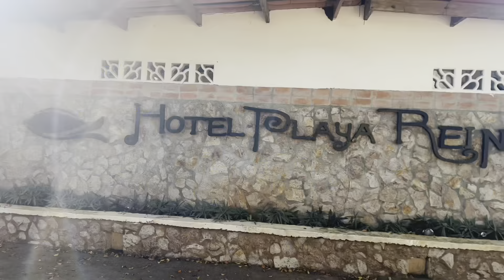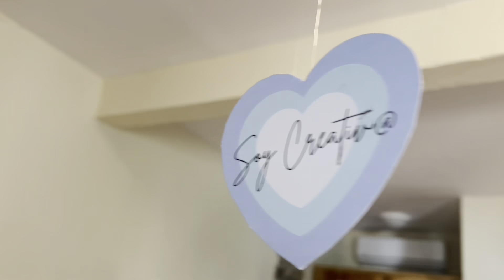QUÉ HACER EN VERAGUAS PANAMÁ | MARIATO 🇵🇦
𝗛𝗮𝘀 𝘁𝗲𝗻𝗶𝗱𝗼 𝘂𝗻𝗮 𝗰𝗶𝘁𝗮 𝗖𝗢𝗡𝗧𝗜𝗚𝗢 𝗠𝗜𝗦𝗠@? 🦅

Has hecho alguna vez un viaje sol@?

Será la mejor experiencia de tu vida! ♥️

En este capítulo te llevaré a conocer VERAGUAS…🇵🇦

📍Isla Playita Cebaco
📍Isla Caleta ~ (Tintorera)
📍Parapente Torio con aterrizaje en Playa Malena.
📍Palo seco
📍Hotel playa reina - Mariato

Mereces Amarte y Valorarte. 🫶🏻

Mereces Sanar. ✨

Mereces Creer en TI. ✌🏼

Mereces aceptarte tal cuál cómo Eres. 🫂

Mereces Aventurarte y Soñar. 🦅

Mereces Empezar de Nuevo. ☀️

Mereces Soltar lo que te Hace daño. 🍃

Mereces VIVIR la vida que deseas y no la que otros quieren que VIVAS! 😒

Mereces tener Gratitud Contigo Mism@ y con la Vida por todo. 🙏🏻

Mereces dejar los Miedos y ir por eso que tanto ANHELAS. 🏃‍♀️🏃‍♂️

Mereces VIAJAR SOL@, dedicarte tiempo, abrazos, escucharte y descubrir que te llena el alma. 🤍

No importa si tienes pareja, igual mereces un CITA CONTIGO MISM@ porque AMARTE es el principio de Todo. ❣️ El reflejó del amor que das, es el que te tienes a ti mism@. 🫂

Nadie tiene más responsabilidad en tu vida y en tus desiciones que TÚ...🫶🏻

Deseo de todo ❤️ que no SE TE VAYA LA VIDA, PLANEANDO OTRA.

𝗧𝗲𝗻 𝘂𝗻𝗮 𝗖𝗜𝗧𝗔 𝗖𝗢𝗡𝗧𝗜𝗚𝗢 𝗠𝗜𝗦𝗠@, 𝘀𝗲 𝘃𝗮𝗹𝗶𝗲𝗻𝘁𝗲 𝘆 𝗮𝗽𝗿𝗲𝗻𝗱𝗲 𝗮 𝗱𝗶𝘀𝗳𝗿𝘂𝘁𝗮𝗿 𝗱𝗲 𝘁𝘂 𝗰𝗼𝗺𝗽𝗮ñí𝗮 𝘆 𝘂𝗻 𝗱í𝗮 𝗺𝗲 𝗹𝗼 𝗮𝗴𝗿𝗮𝗱𝗲𝗰𝗲𝗿𝗮́𝘀, 𝗰𝘂𝗮́𝗻𝗱𝗼 𝘁𝗲 𝗲𝗻𝗮𝗺𝗼𝗿𝗲𝘀 𝗱𝗲 𝘁𝗶 𝘆 𝗱𝗲 𝗹𝗼 𝗾𝘂𝗲 𝗿𝗲𝗮𝗹𝗺𝗲𝗻𝘁𝗲 𝗘𝗥𝗘𝗦, 𝗹𝗮 𝘃𝗶𝗱𝗮 𝘁𝗲 𝘀𝗼𝗻𝗿𝗲𝗶𝗿𝗮́ 𝗱𝗲 𝘂𝗻𝗮 𝗺𝗮𝗻𝗲𝗿𝗮 𝗘𝗦𝗣𝗘𝗖𝗧𝗔𝗖𝗨𝗟𝗔𝗥. 🪐🙏🏻